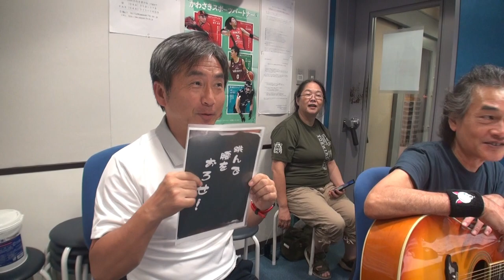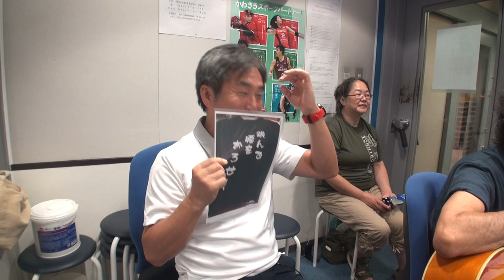金尾よしろうの音楽魂 金尾商店編 2023.9.15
出演 金尾商店　金尾よしろう・松下年見・渡辺健司
応援ゲスト　菊田俊介

【曲目】
M-1 上海倶楽部/西田年見(CD)
M-2 LAST TIME BLUES/金尾よしろう(生歌)
M-3 Drinkin' In The Rain/金尾よしろう(生歌)
M-4 チャルメラそば屋/松下年見(生歌)
M-5 Sweet Home Chicago /金尾よしろう(生歌)
M-6 不良中年のススメ/金尾よしろう(生歌)